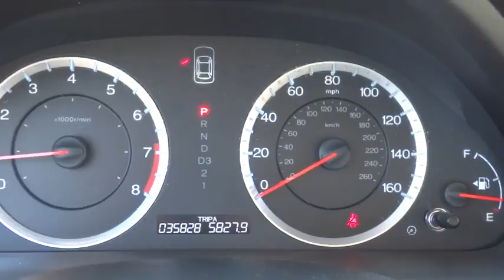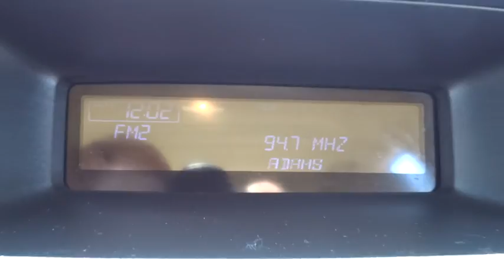2012 Honda Accord Sdn Elmhurst, Oak Park, River Grove, Bellwood, Franklin Park , IL P2978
2012 Honda Accord Sdn
2012 Honda Accord Sdn LX - Stock#: P2978 - VIN#: 1HGCP2F3XCA168086

CLEAN CAR FAX REPORT...ONE OWNER...FULLY INSPECTED..GARAGE KEPT... Drive this home today! Welcome to Honda on Grand! If essentials for a new car include comfort combined with capability, the Accord has got you covered. Platinum pick. Motor Trend Ultimate Guide calls the Accord a great choice.